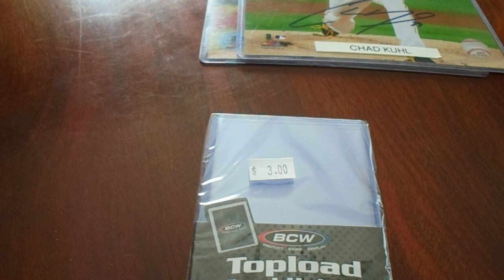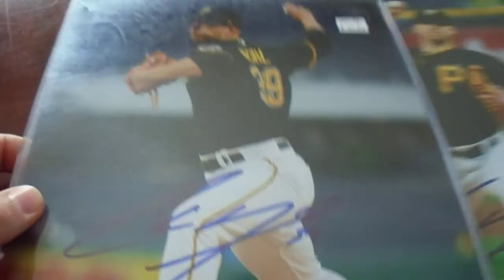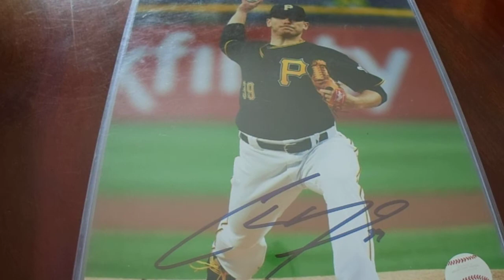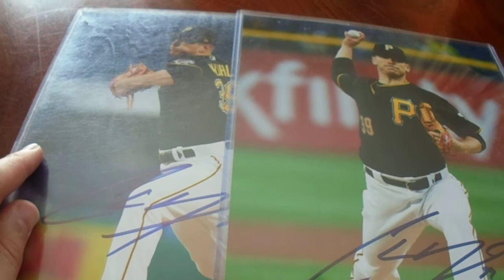Dave and Brian's Collectors Den is Open June 6 2020 Purchases 5 Autograph Baseballs and Photos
When Dave and Brian's Collectors Den opened back up on June 5th, 2020, my buddy and I made a trip on June 6th.  We wanted to give them some business after they had been closed for two and a half months.  I wanted to spend $100, and I spent just over that amount.  I bought two autographed photos and three autographed baseballs.  As a fan of the Pittsburgh Pirates and baseball, I was happy with the signed items that I purchased.